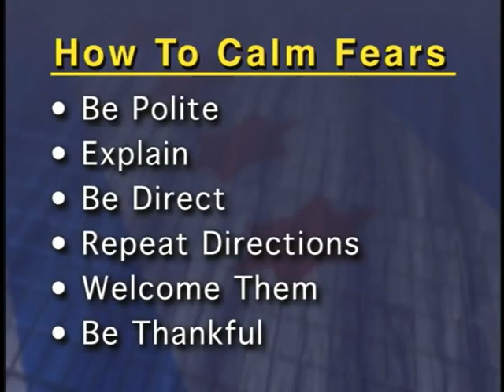Security, Diversity, Respect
Disc 1: Religions

Part 2: Security, Diversity, Respect